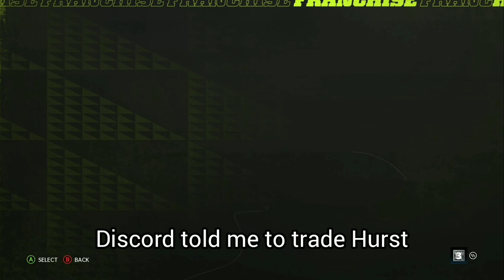Nyheim Hines puts on a show! Atlanta Falcons Franchise Episode #2 | Madden 22 Next Gen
in today's episode of men 22 we will be getting back into the Atlanta Falcons franchise as we will be facing off against the Philadelphia Eagles in episode 2 of this franchise!

🎮The USB Drive I use to Record my Screen

‼️The most Useful Product I use Everyday: https: //amzn.to/2LHZE2Q